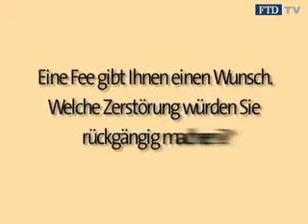Videofragebogen: Consors-Gründer Karl Matthäus Schmidt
Mit der Gründung des Discount-Brokers Consors ärgerte er die etablierten Geldhäuser. Nun versucht er sich mit der Quirin Bank erneut in der Finanzbranche. Als Kind träumte der Bankierssohn allerdings von Agenten und Entdeckern, verrät er im Video.